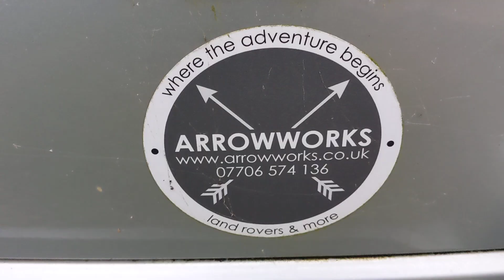Land Rover Series 3 88 inch 4 cylinder petrol hardtop “the Vintage” # 422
Land Rover Series 3 88 inch 4 cylinder petrol hardtop 1972 “The Vintage” # 422
Having covered a mere 71,000 miles in its entire life and in the same ownership for the last 23 years, this very original Series 3 Land Rover Petrol 88” hard top is the perfect project and merits its nickname “Vintage”.
Used daily by its previous owner until the carburettor he had been diligently cleaning was accidentally thrown away, the moral of that story is do not use your mother’s kitchen draining board as a workshop facility.
Fortunately, a new carburettor can be purchased for less than £75 on eBay today.
The psychological impact on the previous owner has taken years to overcome , particularly when he was curtly informed that he could not use the dishwasher as a parts degreaser (some people just don't understand,and I'm talking about his mum. Free tip: if you put a double dose of dishwasher tablet and turn your dishwasher to max, the result is amazing, particularly on things like cylinder heads and relationships, the cylinder heads look as though they've been soda blasted, and your partner will go ballistic).

The vehicle was last MOTied in 2007 and this is substantiated by records at DVLA.
Its total annual average mileage equates to 1450 miles per year, so we have to thank an overly house-proud mother for the opportunity to purchase an incredibly low mileage Series.
The vehicle is fitted with extremely rare Land Rover branded free wheeling hubs and a Fairey OverDrive.
After sitting for 14 years as an awkward reminder that mothers don't quite have the same attitude to Land Rover restoration, the decision was made to liberate valuable garage space and we are now fortunate enough to offer this vehicle an opportunity to rise again and test the patience of long suffering partners who don't understand Land Rovers.
This  vehicle is ULEZ compliant, registered as a historic vehicle, and is supplied with its V5 and keys.
The engine turns freely, and the vehicle drove perfectly (for a Land Rover) until it's carburettor misadventure.
The vehicle is fitted with three in a row deluxe cloth seats which were an expensive option at the time station wagon style sliding side windows and double rear bench seats.
The previous owner replaced the rear cross member, but as can be seen from the photos this would benefit from being replaced again.
 no humans were harmed during the making of this video.

We offer door to door nationwide delivery as well as couples therapy.
No partner? Sorry, can't help you there, try Tinder or Grinder.

Land Rovers: a definition: A loosely associated collection of parts, generally traveling in the same direction.
TTH315L